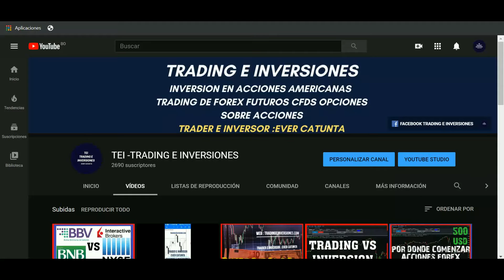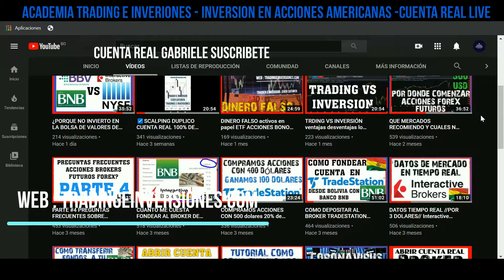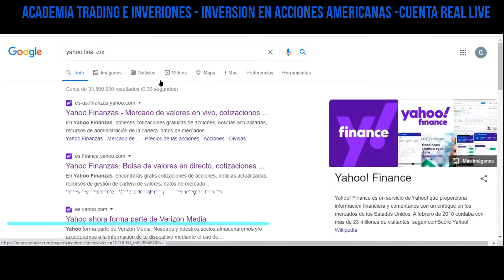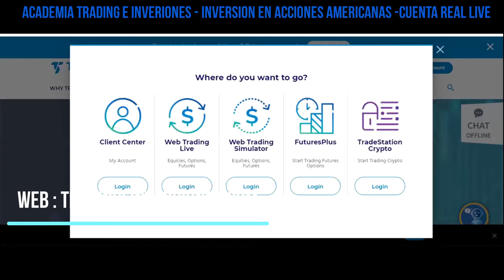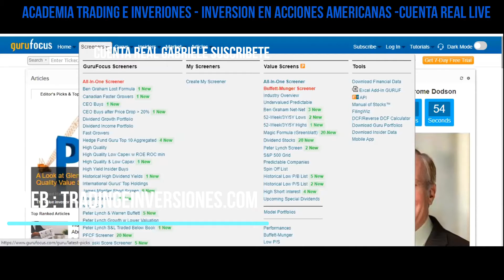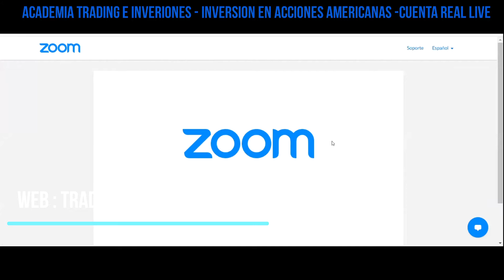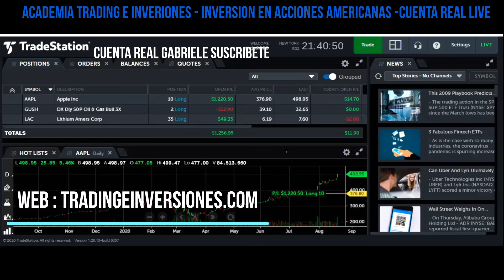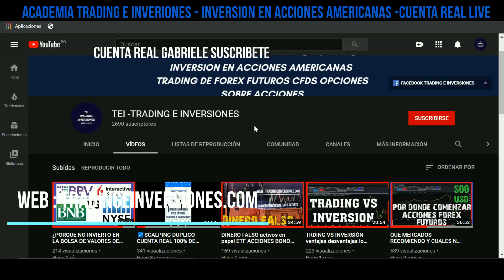💰📈 Trader- inversor GABRIELE DE BOLIVIA gana $1,200 USD CON CUENTA REAL BROKER TRADESTATION ACCIONE